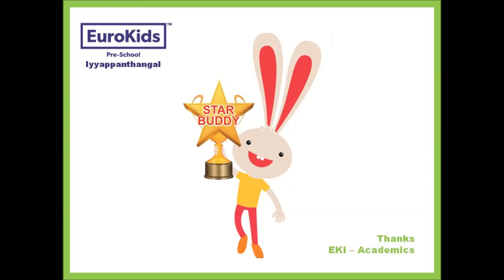Role Play and Action by our EuroStar Jaeshwanth